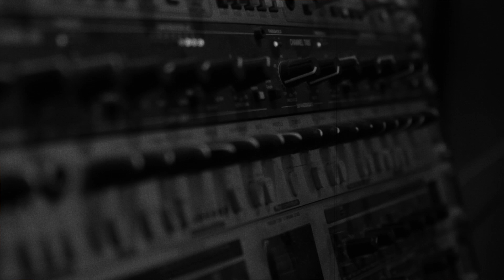Lowing - I Keep Falling Down at So Right Studios // Freewater Session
Lowing performs "I Keep Falling Down" at So Right Studios, Stockholm. The session took place in December of 2013.
Background vocals added.

Directed by: Oskar Stenberg and Erik Lundin at Freewater Pictures.

Guitar and mandolin: Staffan Johansson
Bass: Fredde Larsson
Keyboards: Christian Ramefelt
Vocals and guitar: Joakim Lowing

Songs from this session:
Blind
I Keep Falling Down
I Will Wait For You
I'm In Tune
Morning Light